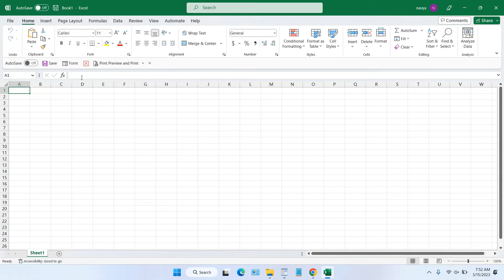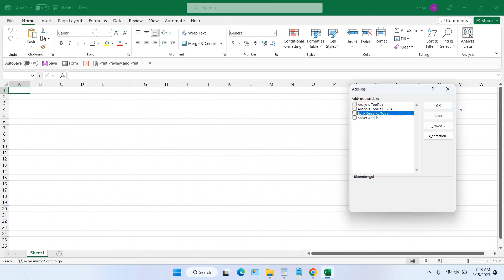Sorry we couldnt find BloombergUI.xla It is possible it was moved renamed or deleted [Solved]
Tutorial how to solve a problem with message "Sorry we couldnt find BloombergUI.xla It is possible it was moved renamed or deleted" in excel. This problem occurs when you install the BlooombergUI extension on your Microsoft Excel and then you uninstall it. You can solve this problem quickly as in the video.